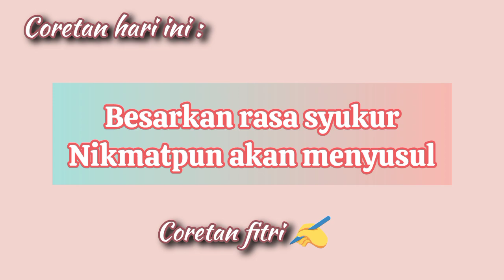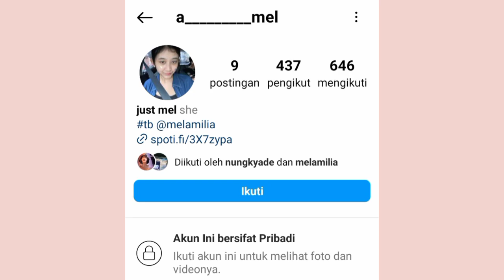Pedasss !!! komentar itu bikin down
Dianugerahi wajah mirip Nike Ardila,ternyata membuat Amel Amilia bukan hanya menuai sebuah berkah,tetapi juga menerima kenyataan pahit dari adanya komentar-komentar pedas yang membuatnya merasa down.
Bunda Nungki atau Bundanya Amel pun turut memberikan pendapatnya akan komentar-komentar pedas yang ditujukan kepada Amel tersebut.